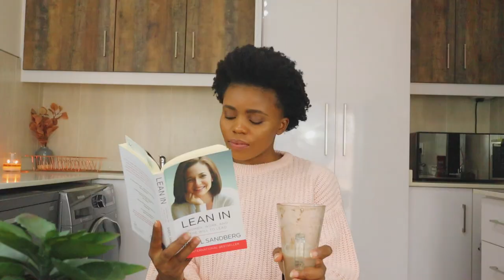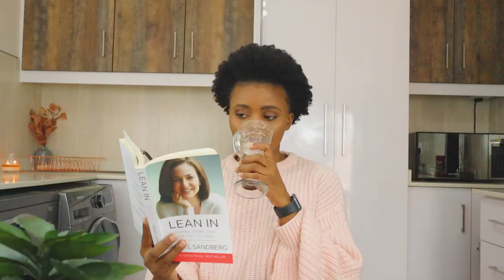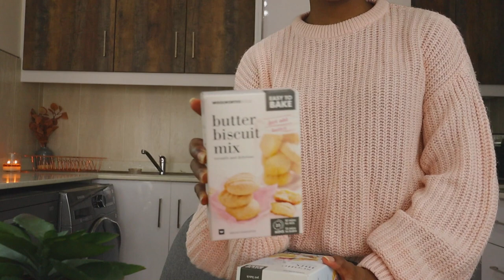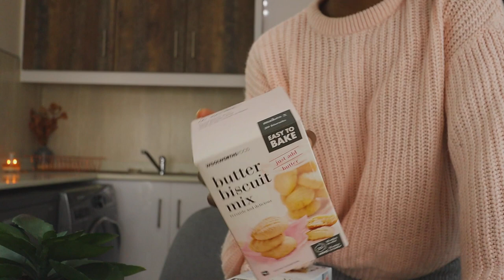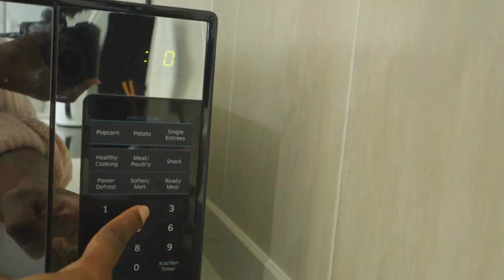VLOG | COZY RAINY WEEKENDS AT HOME | BAKING | EATING UNORTHODOX FOOD | SOUTH AFRICAN YOUTUBER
Hi guys

Thank you for joining me for yet another homey, chilled vlog. Today I am taking you guys with me through some rainy, cozy weekends at home eating some weird food, baking scones, walks on the beach and receiving flowers from Tshepo.

Wondering how to start your YouTube Journey?
Don’t worry. I’ve got you covered with the essential info.

The video was edited using  @Wondershare Filmora Video Editor

If you love the glasses I am wearing you can check out their

My 2021 filming gear

Umbrella lights

Mic mount adapter (used to mount the condenser mic to the boom stand) - bought at Broadcast Lighting

Lights used on the umbrellas were Redisson 75w | 6400K bought @ China Mall
The back light was Eurolux 15W ≈ 150W cool white bought @Game Stores SA